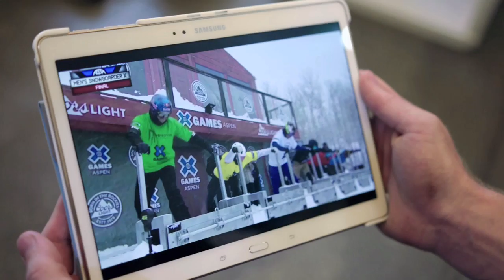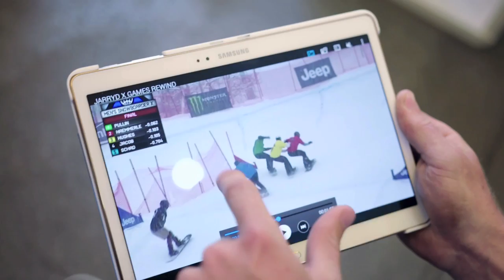X Games 2016 Rewind with Jarryd Hughes | Gillette World Sport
Jarryd Hughes takes a look back at his 2016 Snowboard Cross X-Games victory, talking us through his race.